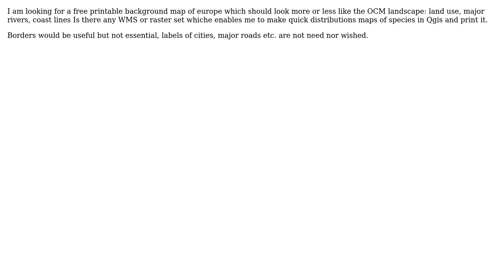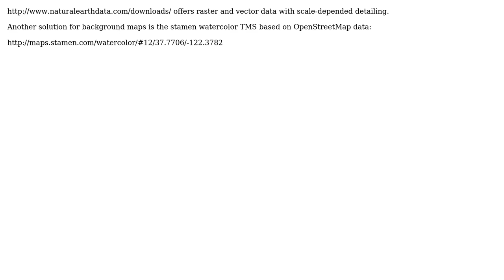GIS: Free printable background map: land use, rivers, etc (3 Solutions!!)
GIS: Free printable background map: land use, rivers, etc

With thanks & praise to God, and with thanks to the many people who have made this project possible! | Content (except music & images) licensed under CC BY-SA | Music | Images & others | With thanks to user user16032 user Klaster user kes user AndreJ and the Stack Exchange Network Trademarks are property of their respective owners. You are responsible for your own actions.